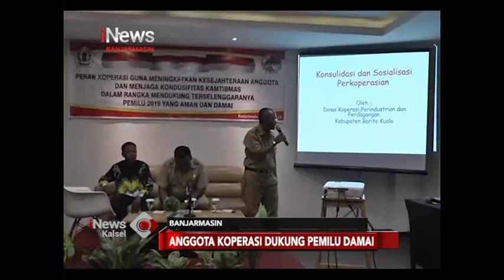ANGGOTA KOPERASI DUKUNG PEMILU DAMAI